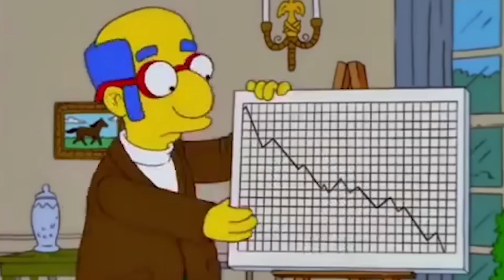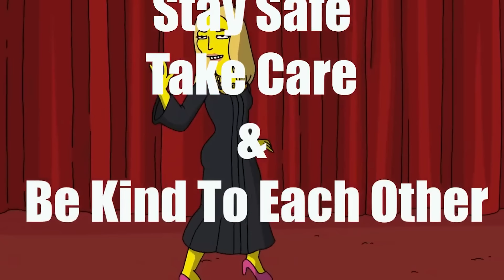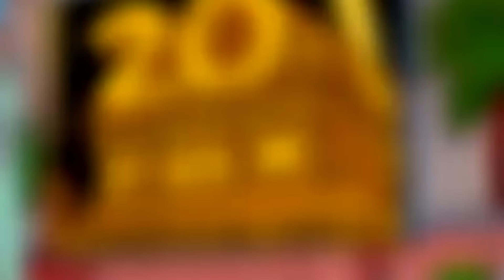30 Simpsons Predictions For 2025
30 Simpsons Predictions For 2025

Who doesn't enjoy speculating about the future? And when those predictions come from the iconic American TV show The Simpsons, you know things are about to get interesting!

Today, we’re diving into 30 predictions that The Simpsons might have in store for 2025.

Today, let's take a look at the Craziest James Webb Telescope Discovery Yet Will Give You Goosebumps!